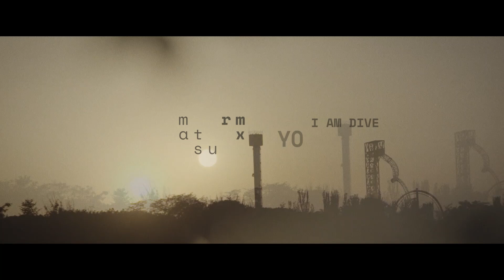matsu - Yo (I Am Dive RMX) | WeAreWolves Records, 2020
Official video of 'Yo (I am Dive RMX)', from the Matsu album ''RMX'.
(Album out on WeAreWolves Records in October 16, 2020).

Director/Producer/Editor: Luis Spínola.